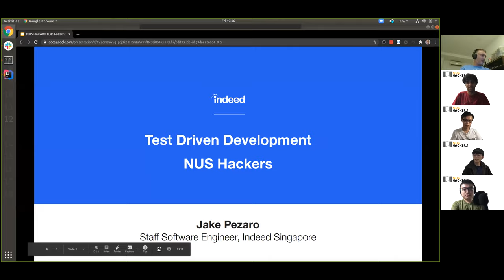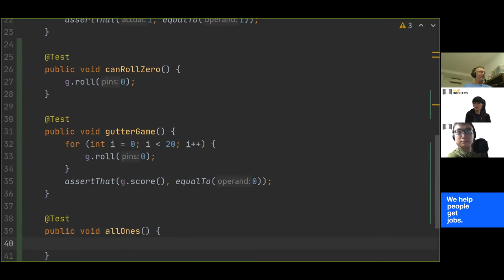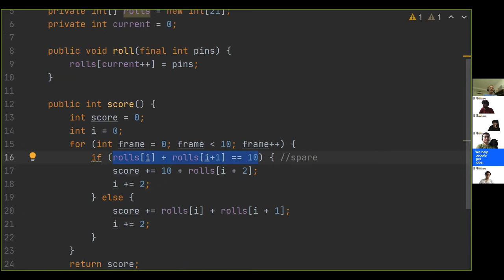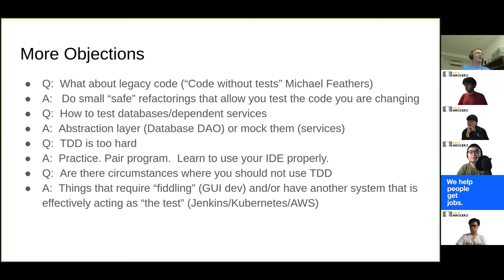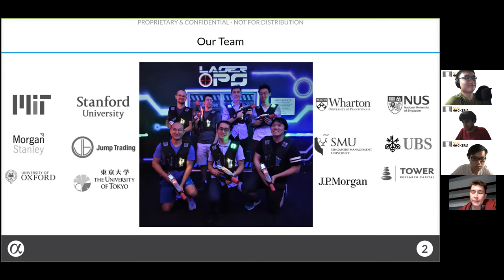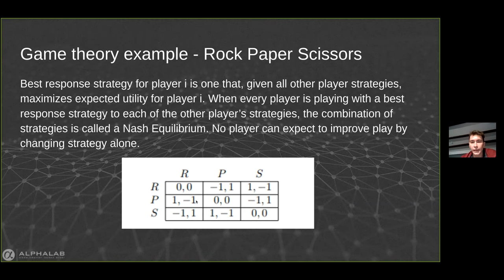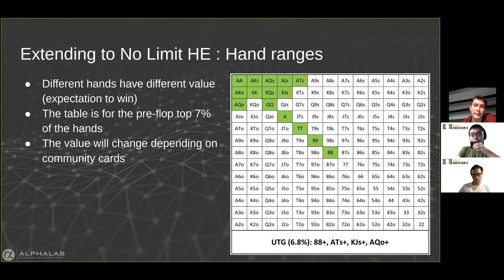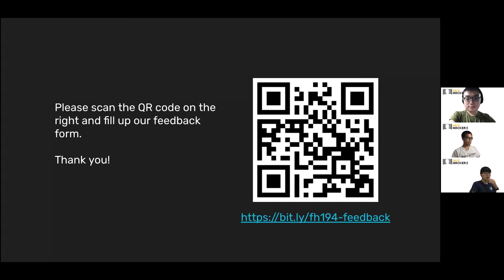Friday Hacks #194: Test Driven Development, and using ML for Optimal Game Strategies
Friday Hacks #194: Test Driven Development, and using Machine Learning for Optimal Game Strategies

Talk #1: TDD Changed My Life

Description

Test Driven Development (TDD) is an engineering technique where tests and code are written in small increments, with tests written before code. When done well, it has surprisingly large impacts on the quality of the code. This presentation will explain how it works, and then demonstrate it in action.

Speaker Profile

Jake has been a software developer for 20 years. He is currently a staff software engineer at Indeed and leads a team developing software to identify and recommend potential jobs to job seekers. He has worked in a variety of industries including consulting, online gambling, finance and tech. He has worked with a diverse array of tools & languages including Java, Python & Haskell. He has worked in 6 different cities in 4 different countries. As a developer Jake's focus is on ensuring that his software helps as many people as possible get jobs, making sure that his team is able to keep working efficiently and helping other developers learn to do what he does. He also hates titles and corporate jargon. In his spare time Jake plays Smash Bros with his kids, cycles, barbecues and does what his wife tells him.

Talk #2: Using Machine Learning for Creating Optimal Strategies for Imperfect Information Games

Description

We would talk about mathematics of the game, using and designing simulations and most recent machine learning concepts involved in arriving at optimal strategies. The codes highlighting some of these concepts will also be reviewed and shared. There will be a problem-solving opportunity at the end of the event for participants to work on and get an attractive prize.

Speaker Profile

Denis is a senior quantitative researcher at Alphalab Capital and has many years of experience working in the high-frequency trading industry.